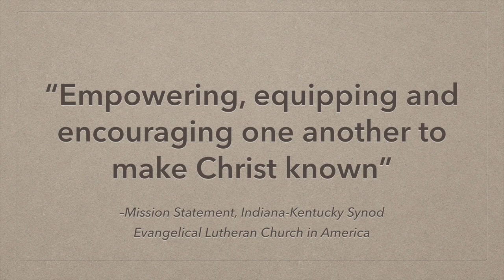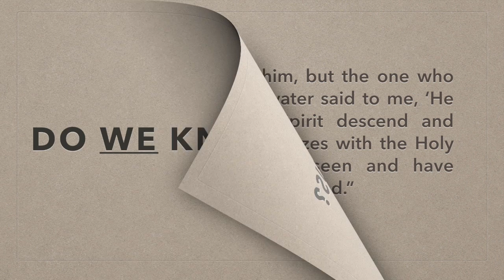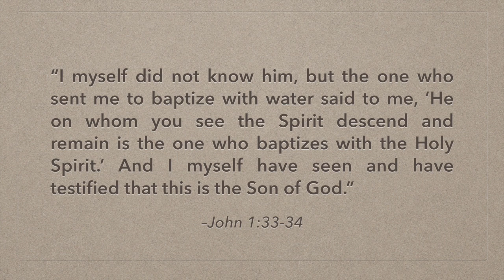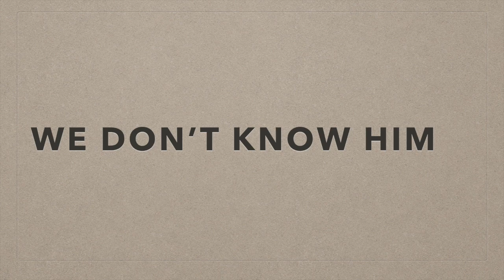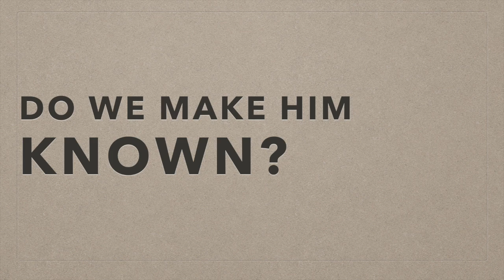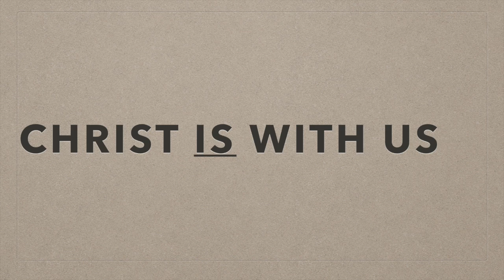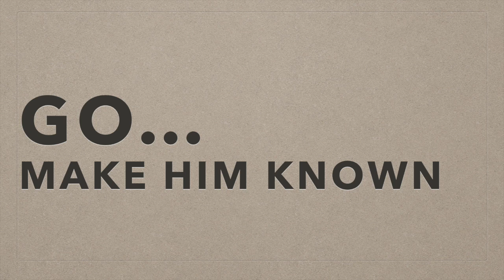Make Known Sermon by Pastor Rudy Mueller of Pilgrim Lutheran Church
Pastor Rudy Mueller of Pilgrim Lutheran Church in Carmel, IN encourages us to both know Christ in the activities of our lives as well as to make known who He is and what He has done in our lives. How can we not talk about this?